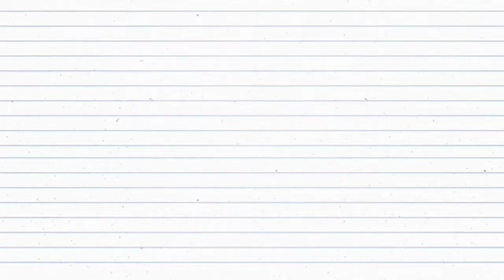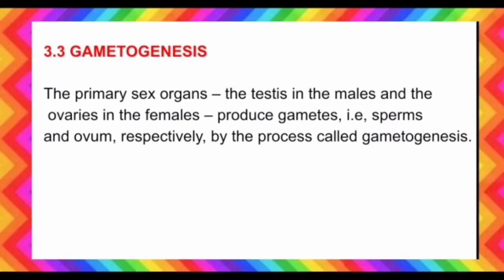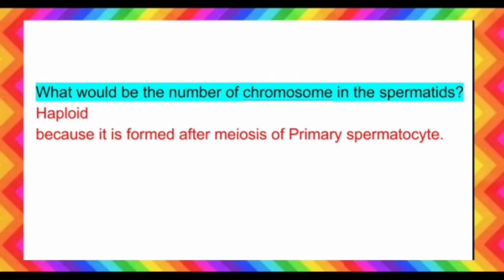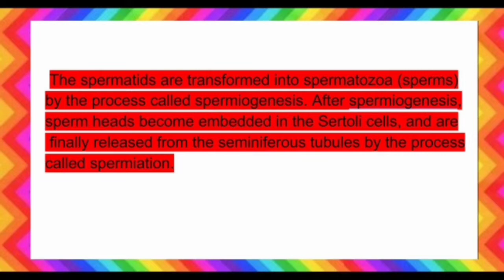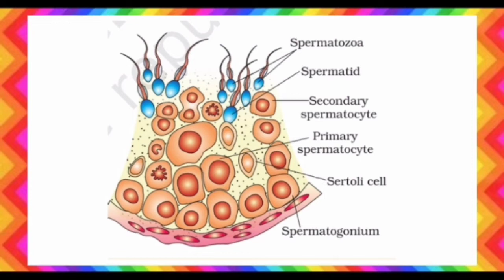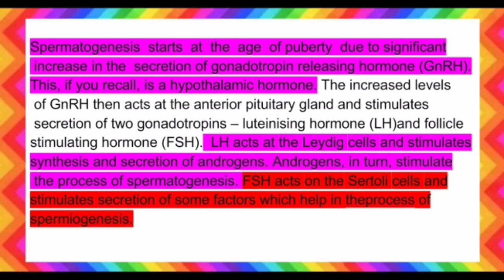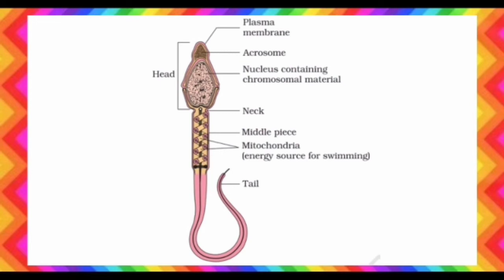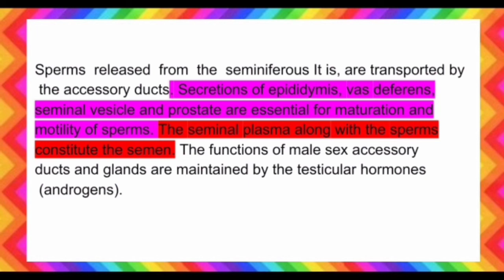3️⃣Human Reproduction//lecture3//Gametogenesis // Biology 12//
🔴  Topics covered in the video:

🔶 Spermatogenesis
🔶 Spermiogenesis
🔶 Spermiation
🔶 Structure of sperm
🔶 Semen
🔶 Hormonal control of male reproductive system
🔶 Flow chart of Spermatogenesis

🔴  𝐉𝐨𝐢𝐧 𝐨𝐮𝐫 𝐓𝐞𝐥𝐞𝐠𝐫𝐚𝐦 𝐆𝐫𝐨𝐮𝐩 𝐟𝐨𝐫 :

🔶 Free Assignments
🔶 Free Assignments Solutions
🔶 Free Chapter Notes
🔶 Free Chapter Tests
🔶 Free Doubt Clarification
🔶 Free Practice Quizes
🔶 Monthly Schedule and many more….

🔶 Free YouTube Channel Promotions
🔶 Free Study Material for NEET
🔶 Free Study Material for KVPY
🔶 Free Study Material for Boards

( Study Material for NEET, KVPY and Boards is provided after clearing Screening Test conducted by StudyTechz Official in Collaboration with NCERT Deep Learning for Free of Cost )